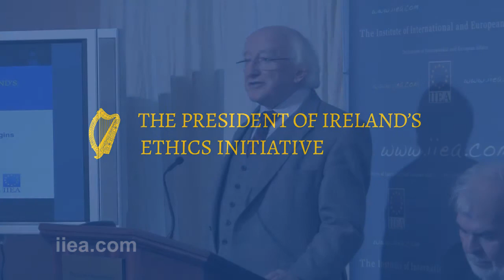An Adequate Economic Discourse for the Europe of Our Grandchildren - Michael D. Higgins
About the Speech:

In his first address to the IIEA as President of Ireland, President Michael D. Higgins shared his views on ethics, economics and the significance of their interplay for the future of the EU. He framed his lecture as a reflection on the 2012 book “How Much is Enough? Money and the Good Life” by Lord Robert Skidelsky and Dr. Edward Skidelsky. The President made a strong intellectual case that the current disjunction between mainstream economic theory and ethical reasoning undermines our capacity to adequately address the ‘crisis of legitimation’ which has been facing the European Union for several decades.    Following the President’s address, Lord Robert Skidelsky and Dr. Edward Skidelsky responded, tracing the evolving nature of ‘work’ to the present day and suggesting how our conceptions of work, leisure and happiness may change in the coming decades.

About the Speakers:

The President of Ireland, Michael D. Higgins was inaugurated on 11 November 2011. He has previously served at almost every level of public life in Ireland, including as Ireland’s first Minister for Arts, Culture and the Gaeltacht.   Lord Robert Skidelsky is a Life Peer and Emeritus Professor of Political Economy at the University of Warwick.   Dr. Edward Skidelsky is a Lecturer at the University of Exeter, with a specific research focus on moral and political philosophy.